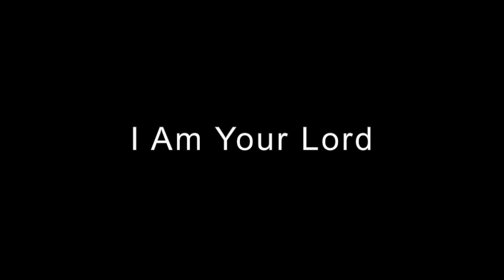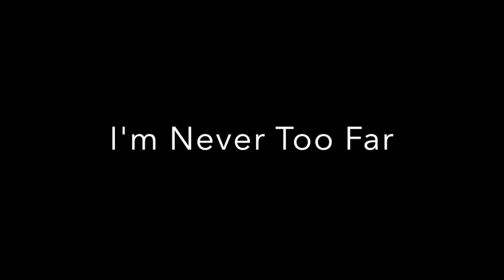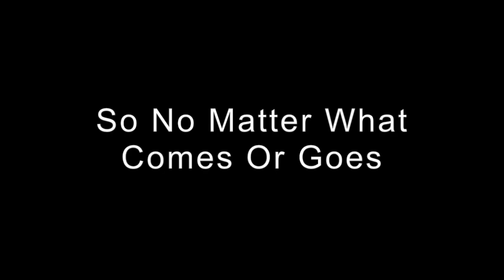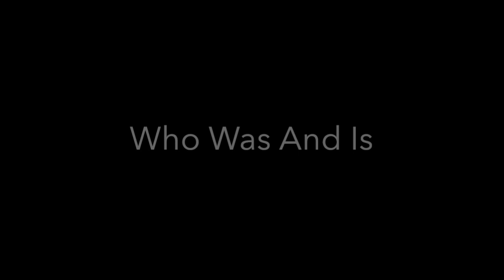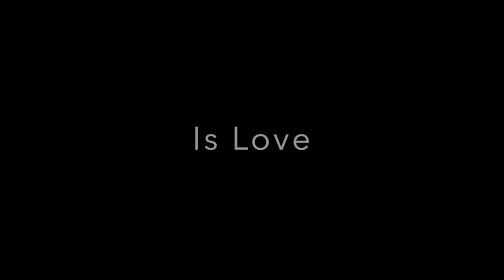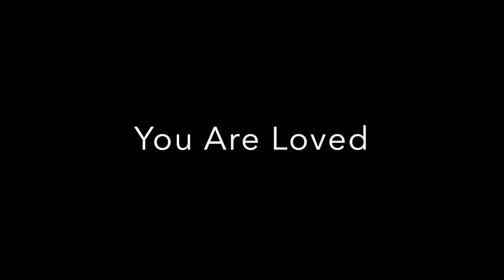Good And Loved Lyrics Video - Travis Greene & Steffany Gretzinger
Simple Visuals of the lyrics to Good and Loved by Travis Greene and Steffany Gretzinger.